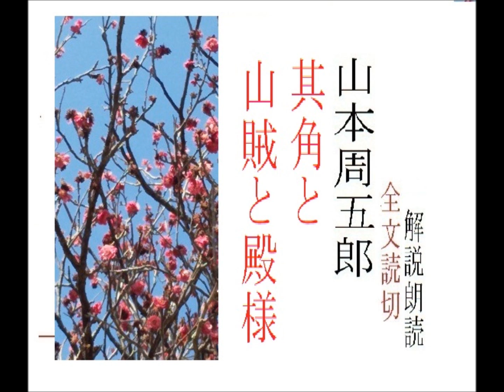「其角と山賊と殿様,」,作,山本周五郎,※朗読イグサ,井草新太郎,＠, , イサナ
イサナは、イオギ、朗読新館、西荻、イグサと同一グループです。
かつて自身が朗読したアーカイブ作品を再編集リニューアルし、アップグレードとして、再配信しています